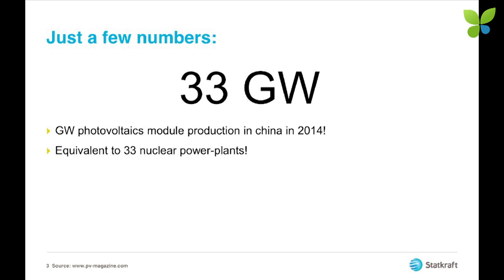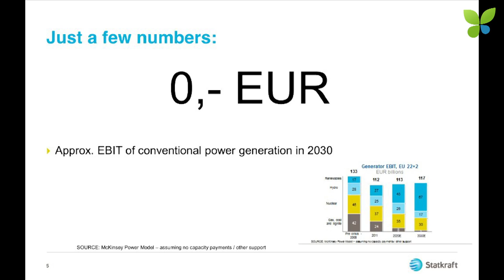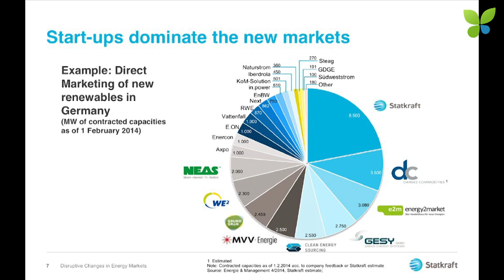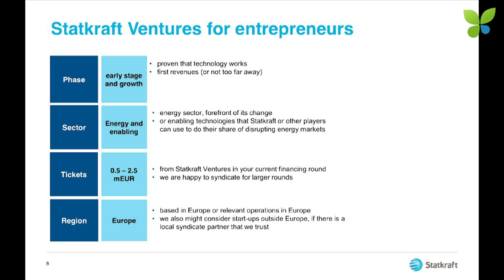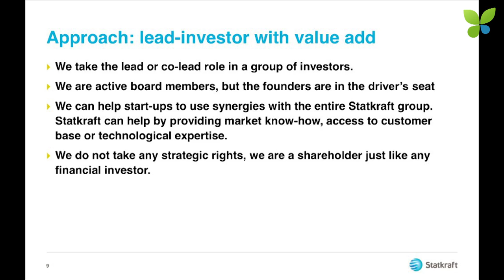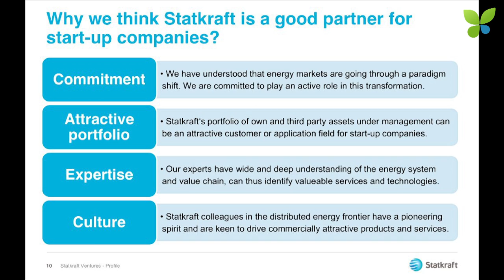ECO15 Berlin: Matthias Dill Statkraft Ventures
Matthias Dill presents Statkraft Ventures at ECO15 Berlin. The new corporate VC of the Statkraft Group is based in Düsseldorf, Germany, and wants to make 3-4 investments per year into smart green startups that have a strategic fit with the Norwegian renewable energy corporate. Statkraft Ventures has got €10M available to invest per year and is interested in backing early stage startups with the potential for fast growth.